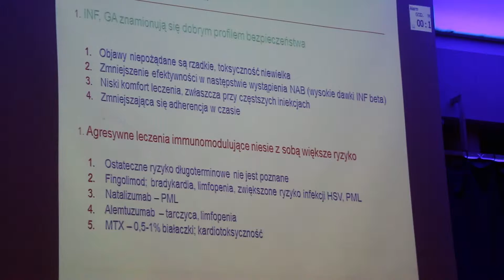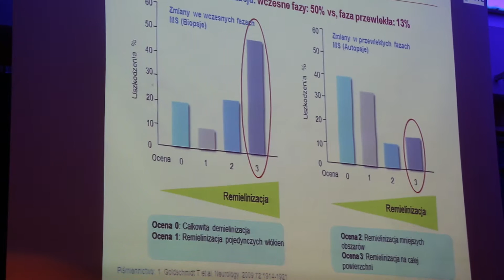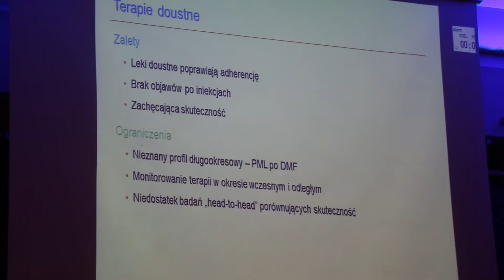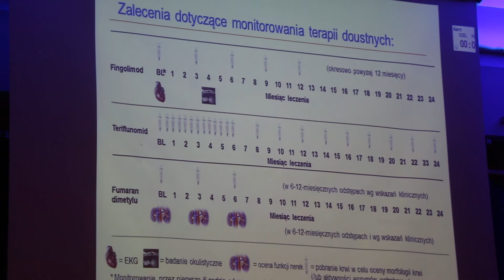Profesor Adam Stępień na Kongresie Neurologia Medforum 2017